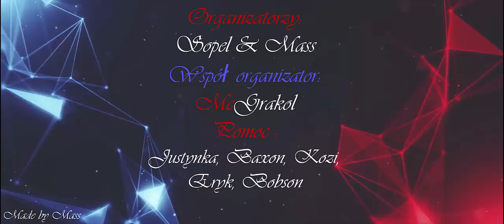Aftermovie Sylwester Dachowa 2015/2016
Użyte utwory:
No Stress - Laurent Wolf
Major Lazer Watch Out For This
Dzeko & Torres feat. Delaney Jane - L'Amour Toujours (DJ Tiesto Edit)
Headhunterz & crystal lake - live your life